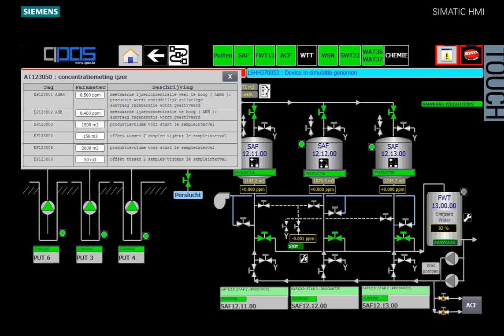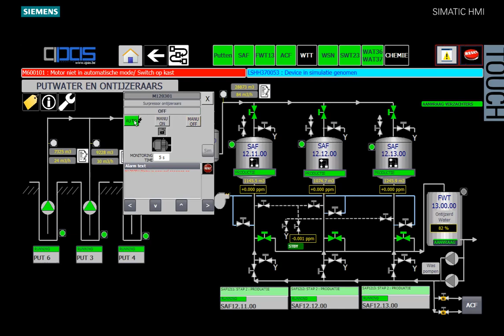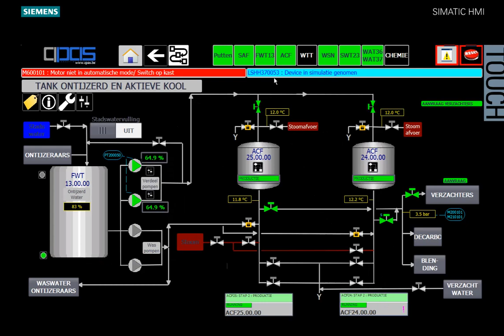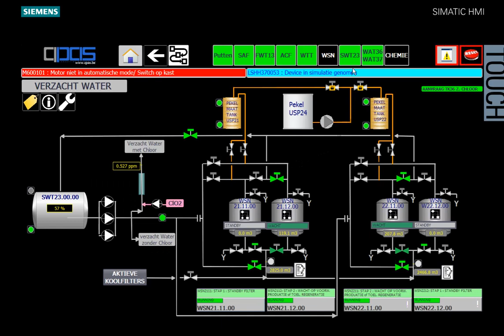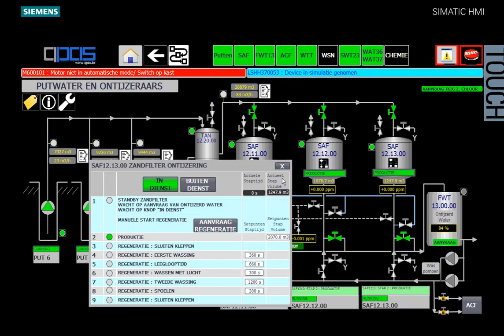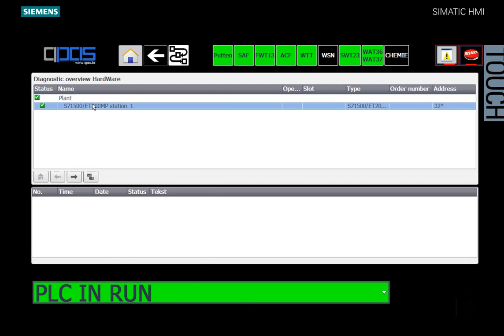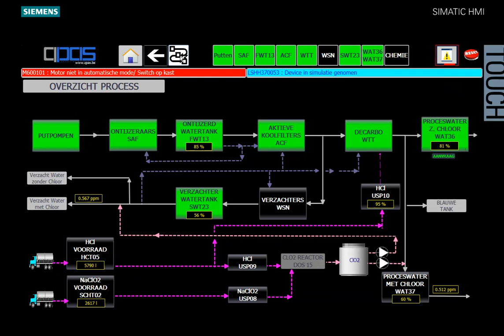QPAS bvba : taking TIA to a higher level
TIA PORTAL : Water Treatment Application